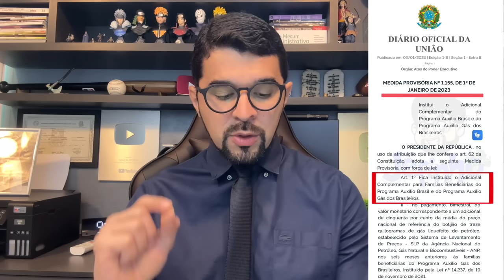URGENTE! AUXÍLIO GÁS 2024: TERÁ NOVO VALOR? SERÁ PARA TODOS? COMO SE CADASTRAR?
Nesse vídeo vamos verificar tudo sobre  O Vale Gás 2024 que é um programa do governo federal que visa auxiliar as famílias de baixa renda no pagamento do gás de cozinha. O benefício é pago a cada dois meses e equivale a 100%do preço médio nacional do produto isso em 2023.
Agora em Em 2024 estamos nessa expectativa para saber se o valor será o mesmo, o Ministro do MDS já confirmou que sim.

o benefício deverá ser pago a mais de 5 milhões de famílias brasileiras. O último pagamento foi realizado em dezembro de 2023, junto ao calendário do Bolsa Família. O próximo pagamento está previsto para fevereiro de 2024.

Loja do jefinho peça o seu produto já!

💳 Peça agora o seu cartão de crédito sem consulta e bem rápido